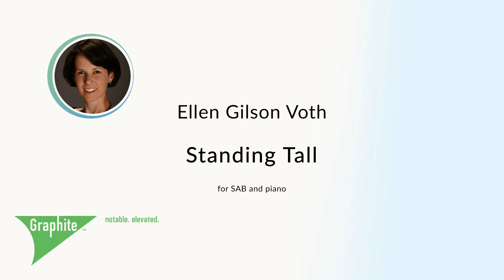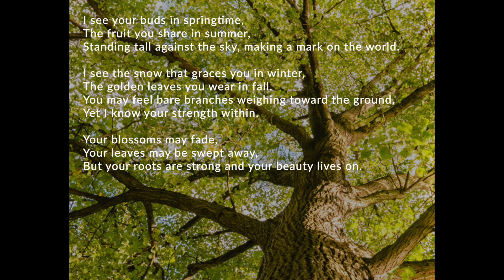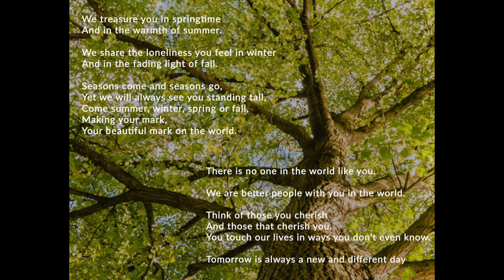"Standing Tall," by Ellen Gilson Voth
for SA and piano
Performed by Jennifer Lucy Cook.
Also available for SSAA, SATB, and SAB.